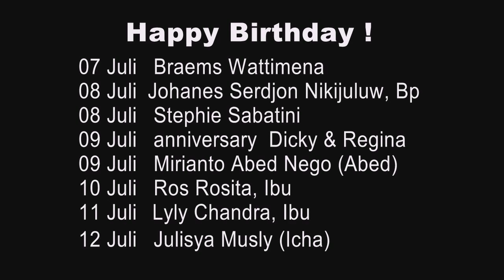Pengumuman JB3 Bandung, 5 Juli 2015